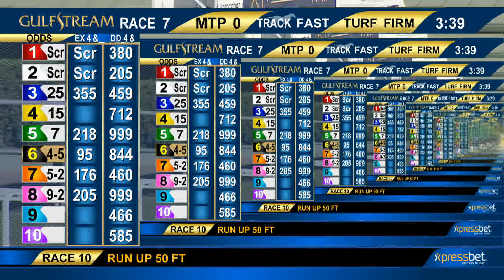Gulfstream Park Carrera 7 - 10 de Enero 2019